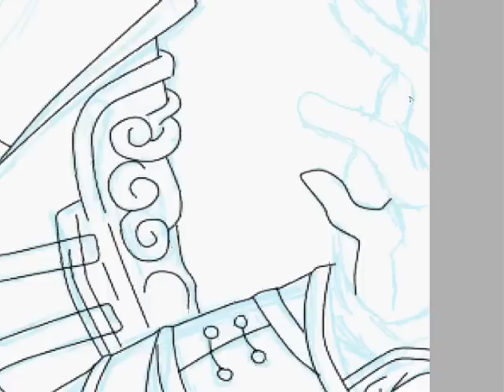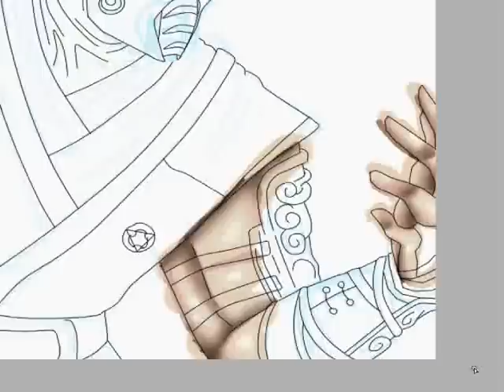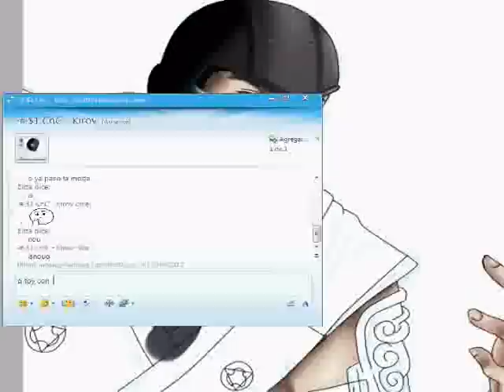Dibujando a Sub Zero en SAI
Me tomo aprox 2h y 40 min hacerlo, gracias a darkulquiorra87 por la idea =)